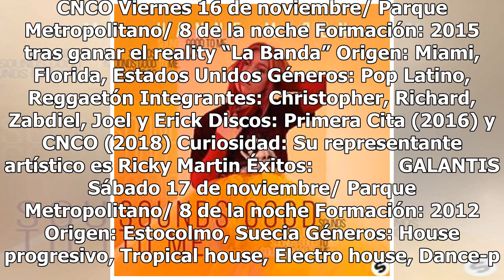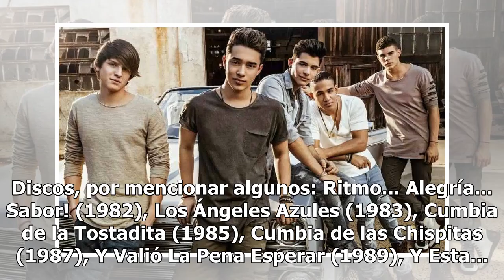La playlist ideal para el Festival del Globo: Prepárate para los conciertos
Este viernes 16 de noviembre, arranca el Festival Internacional del Globo 2018 en León, Guanajuato en el Parque Metropolitano. Los conciertos de las noches mágicas, son lo más esperado de la nueva edición que pondrá de colores al cielo de la ciudad. CNCO, Galantis, Deorro y Los Ángeles Azules (Sinfó...